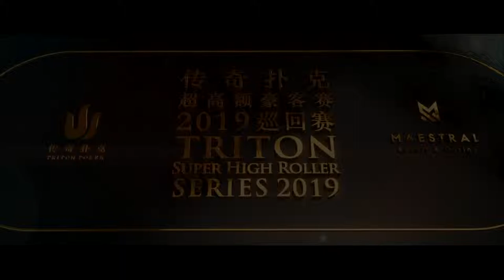2019传奇扑克济州200万分无限德扑超豪系列主赛 12/25